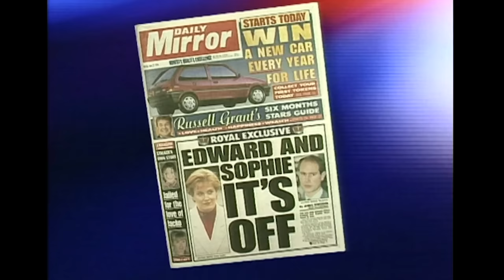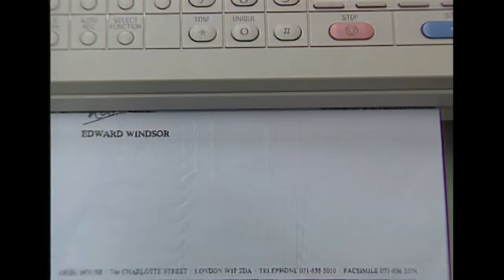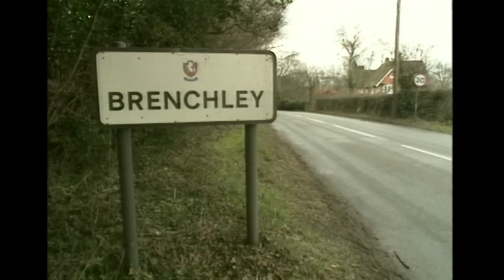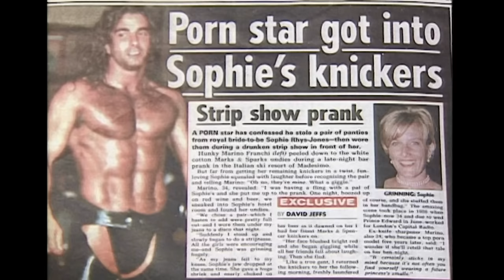Diana & Sophie: The Tale Of Two Royal Marriages | Prince Edward & Sophie Rhys-Jones | Real Royalty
This program portrays what is probably the least complicated royal romance of modern times. This is a behind-the-headlines look at the story of the Prince and the commoner, a girl from an ordinary middle class home.

Content licensed from Kew Media to Little Dot Studios.